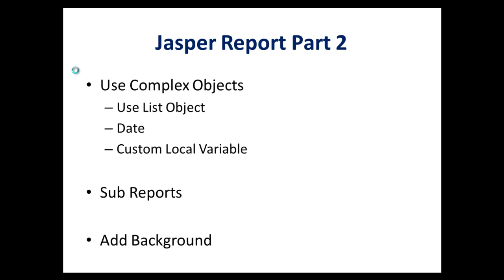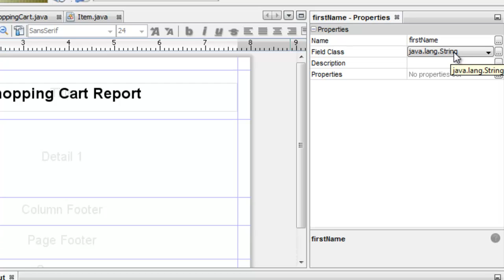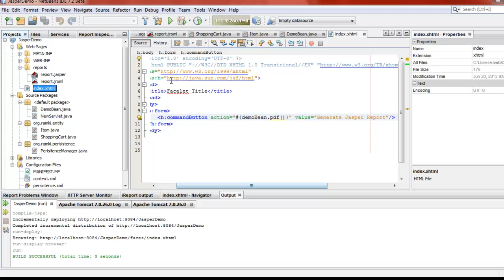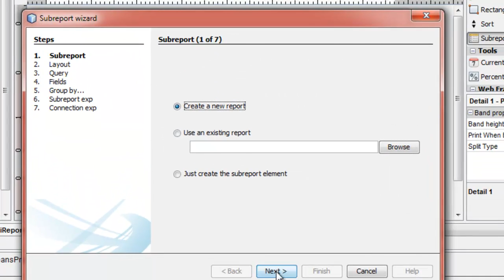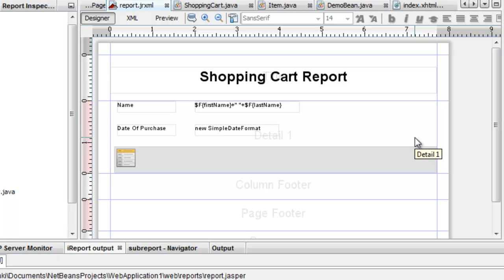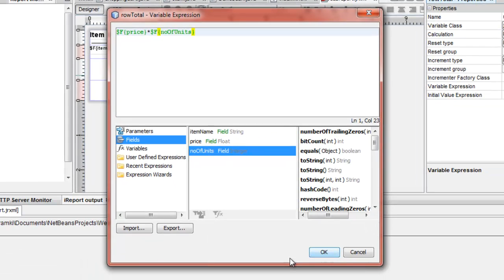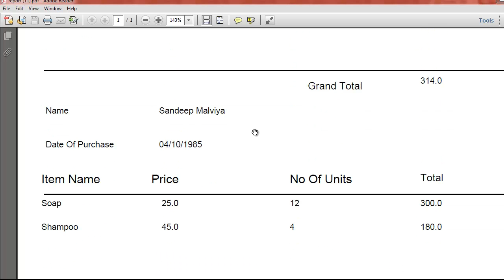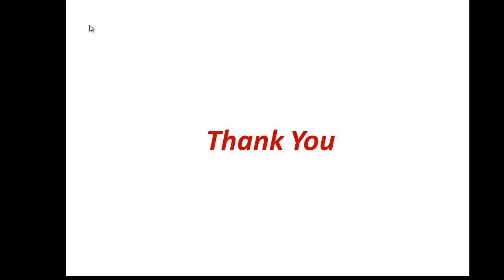Jasper Reports with Sub Reports in JSF + JPA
In this screen cast we will discuss about some advanced jasper report concepts like passing complex object like List, Date object and how to create and use local variable in jasper report, Add the sub-report and background image to report.